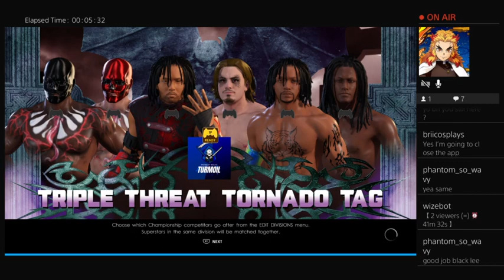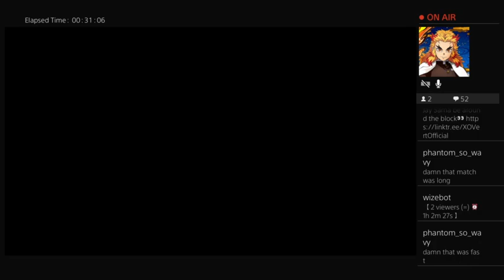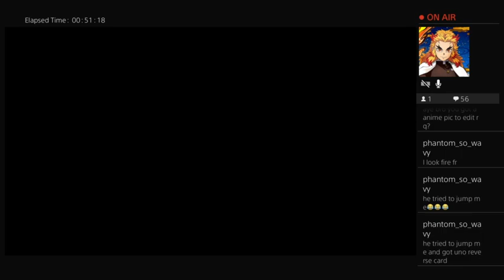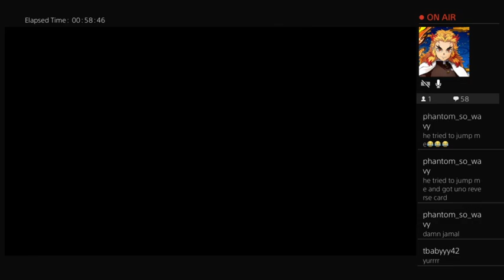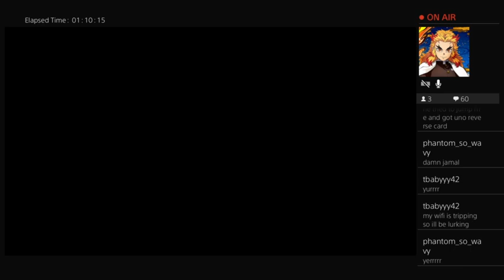WWE 2K22 ICW Monday Night Turmoil